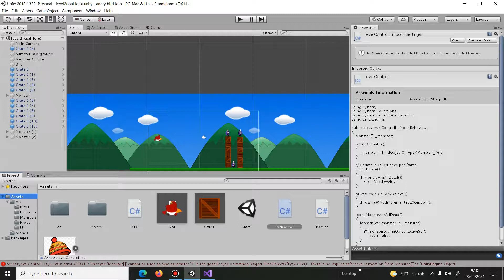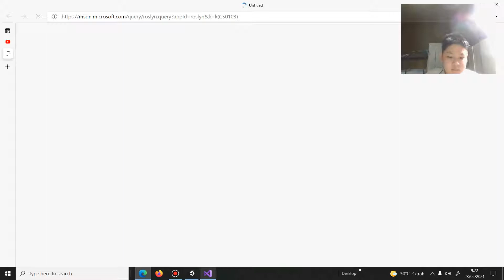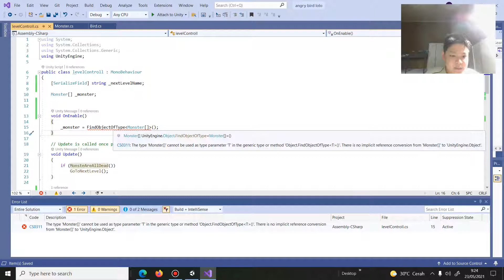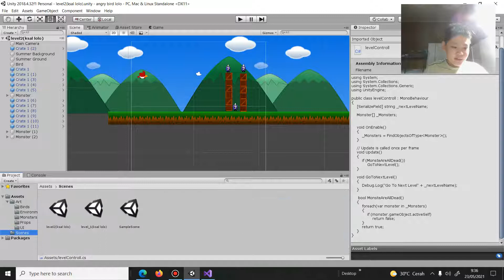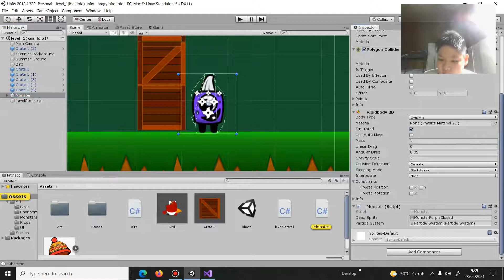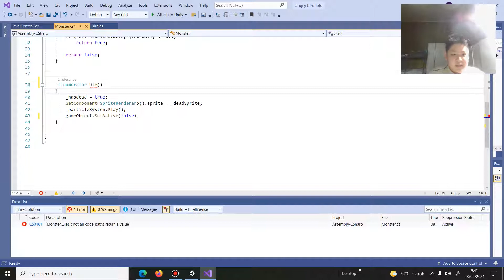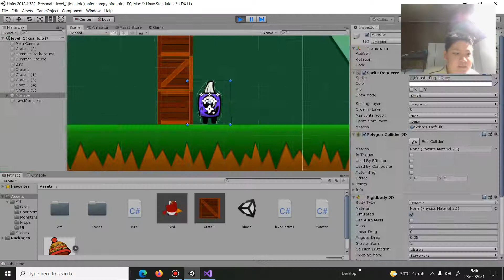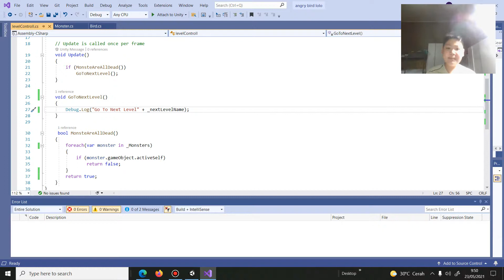PART 17:BUAT GAME 2D UNITY MENYAMBUNGKAN LEVEL PART KE 2